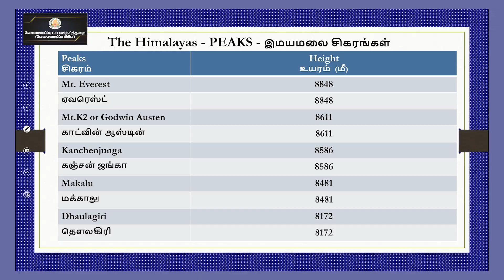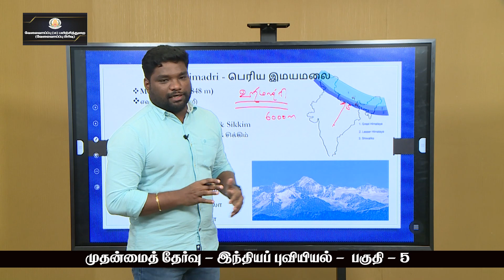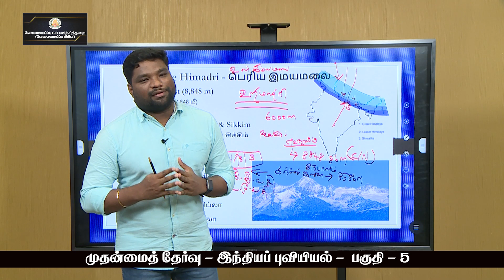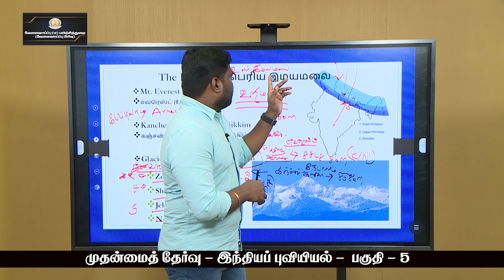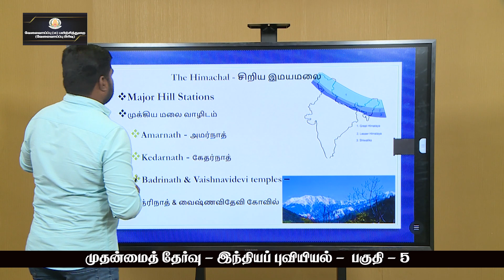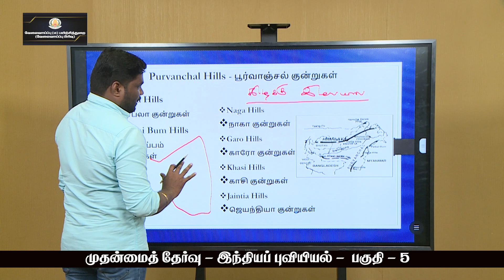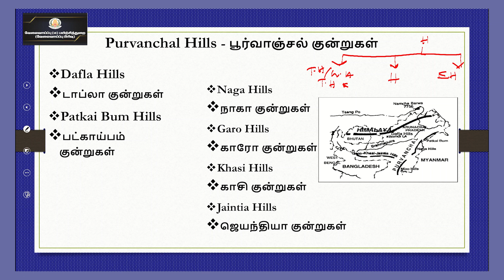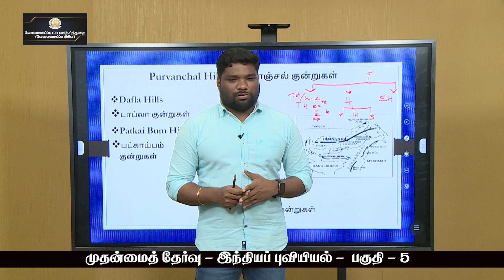KALVI TV | TNPSC | TNPSC_MAINS | INDIAN GEOGRAPHY - PART 05 | Mr. PRAVEEN KUMAR